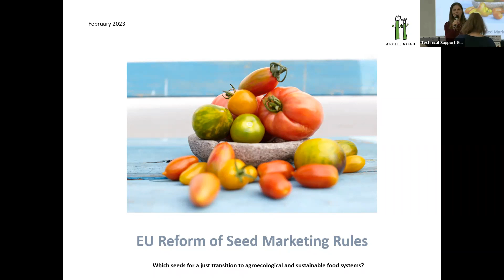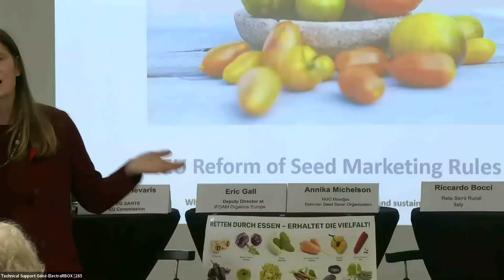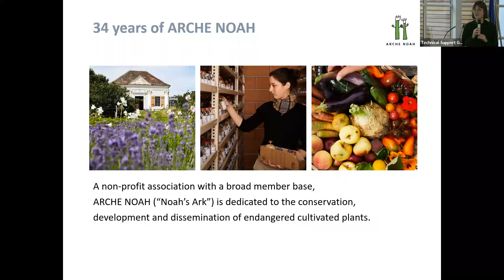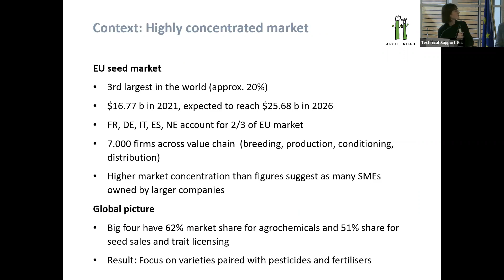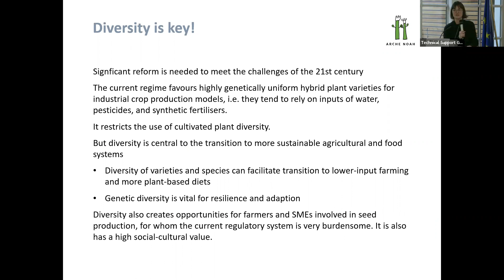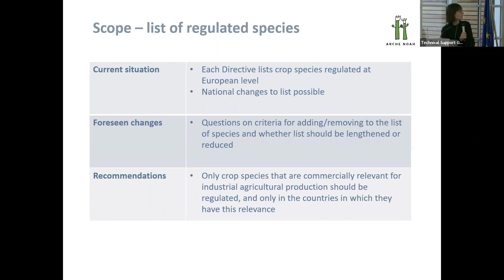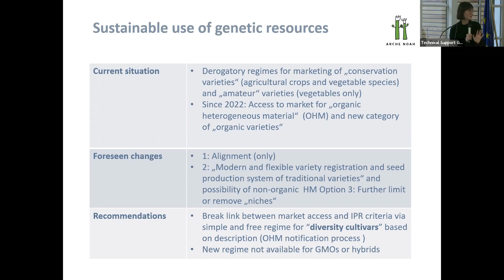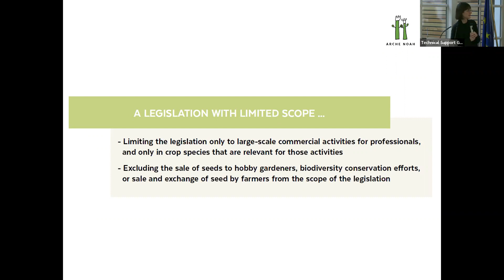conference recording: EU reform of seeds marketing rules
conference recording: "EU reform of seeds marketing rules: Which seeds for a just transition to agroecological and sustainable food systems?"

with a presentation of the seed study on Wednesday, 8. February 2023 Brussels and online